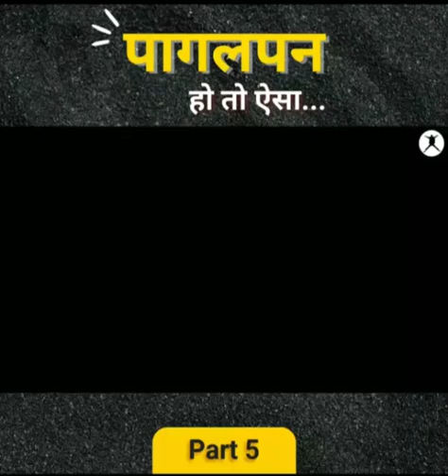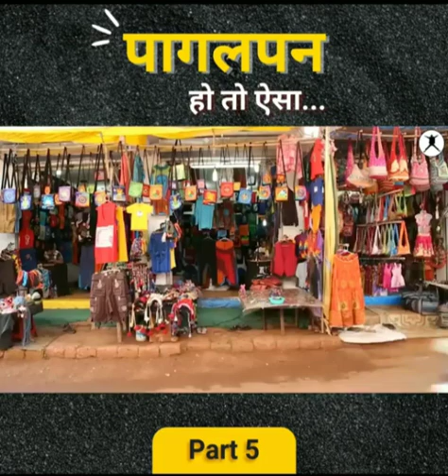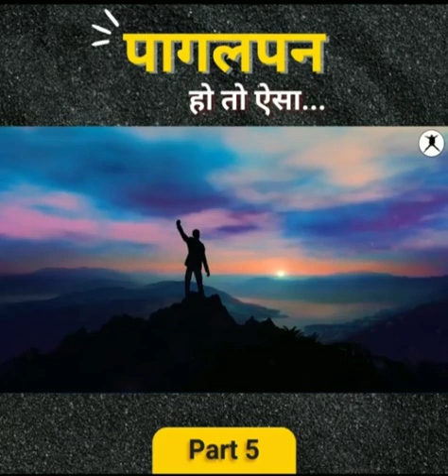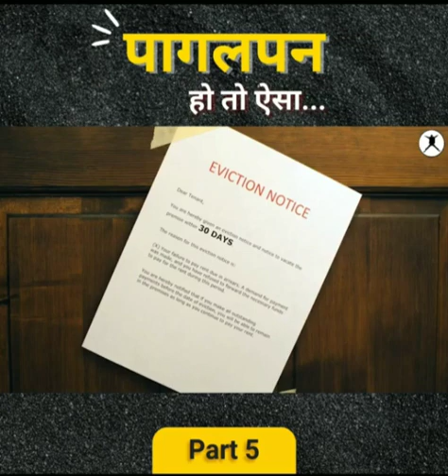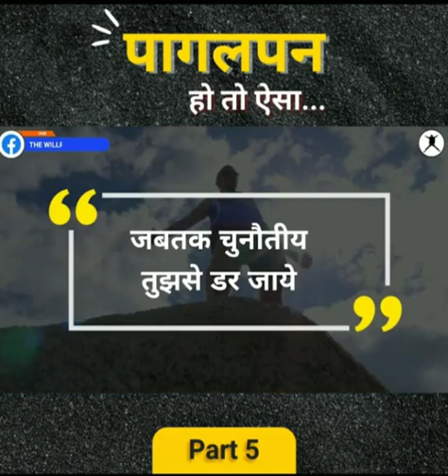apne sapne kamiyab keise krte hai , 👍 aapki jindagi badal sakta hai ye video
aapki jindagi badal sakta hai ye video

video pura denkhe

Pagalpan ho to Aisa..! one of the most loved series of The WillPower Star. In this video, I have mostly added people from the glamour industry. In this video, you will watch a pagalpan story of Nawazuddin Siddique, Boman Irani, The Rock, Steven Spielberg and the one and only Rajnikant.

I am sure this video will bring goosebump to you…so watch the video and share it like a fire.